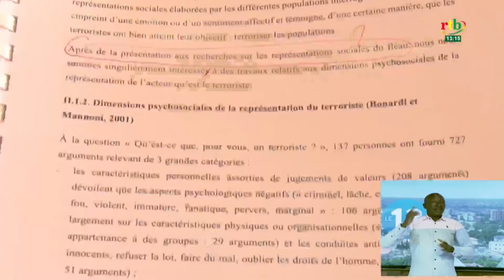Les difficultés de collaboration entre les populations et les FDS fait l’objet d’une soutenance.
Les difficultés de collaboration entre les populations et les FDS ont fait l’objet d’une recherche pour la soutenance d’un Master 2. L’impétrant qui est un sous-officier de la police nationale s’en sort avec la note de 16/20. Il rejoint ainsi la famille des psychologues.